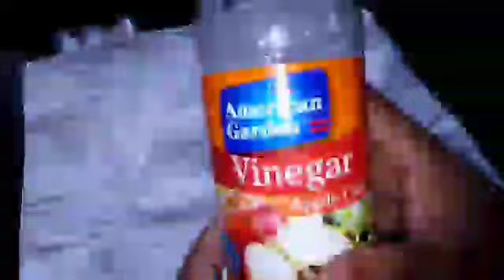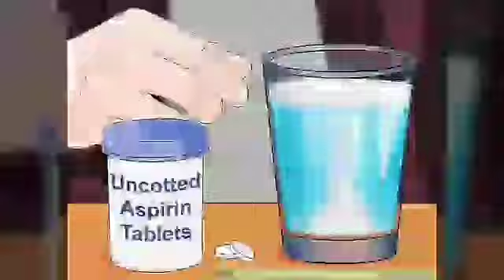रूट हार्मोन्स क्या है ।कैसे काम करता है।फ्री में हमारे किचन में मिलता है